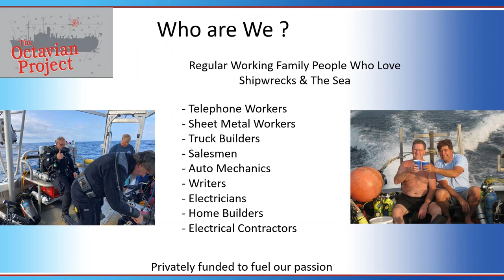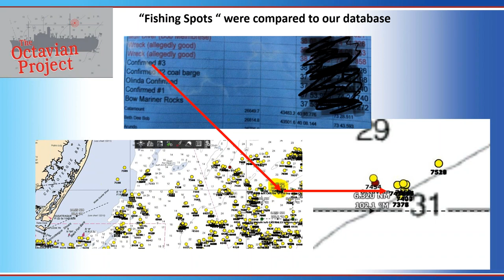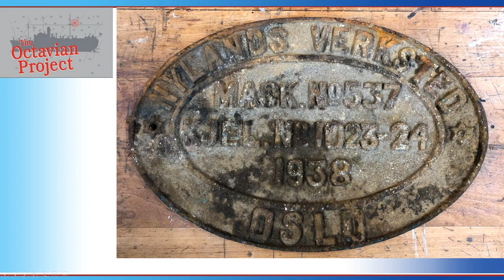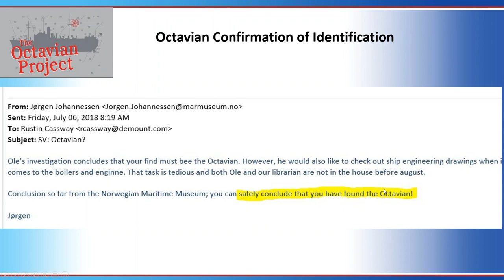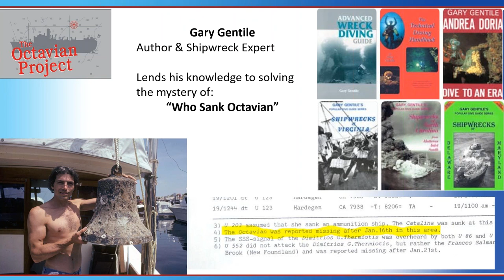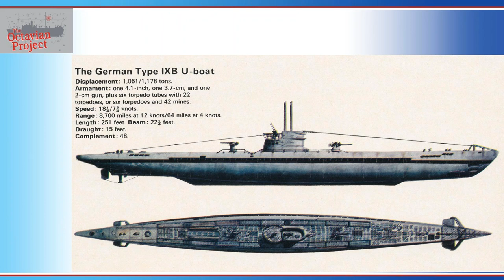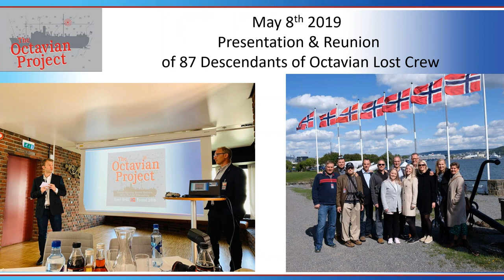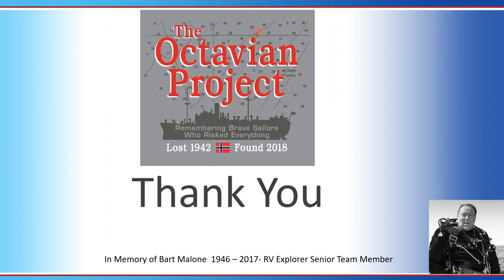The Octavian Project 4-11-2020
The true story of how some New Jersey Technical Scuba Divers identified a long lost shipwreck and brought closure to 17 families.

The RV Explorer crew did not find this shipwreck but we Identified this shipwreck.

The D/S Octavian a Norwegian Tramp steamship was lost and presumed sunk off  Newfoundland by the U-203 on January 17, 1942 with all hands.

It's also a story of how Reinhard Hardegan's U-123 sank Octavian off the Virginia Capes.  2 Mysteries solved.

The story ends with the Research Vessel Explorer team traveling to Norway.  The team  returned the Octavian Artifact back to Oslo where it's journey began.